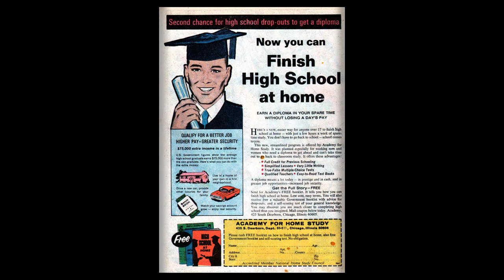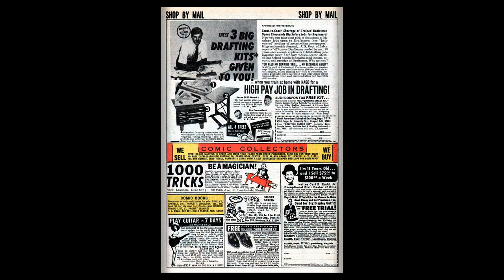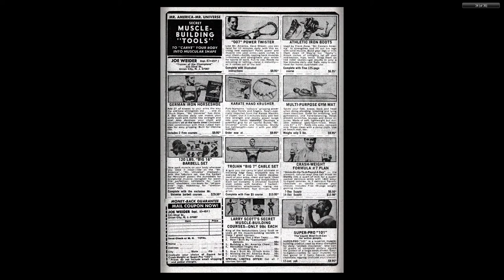196904 Thor v1 163